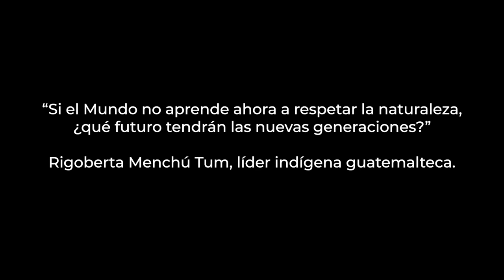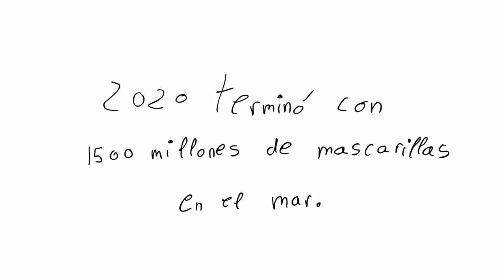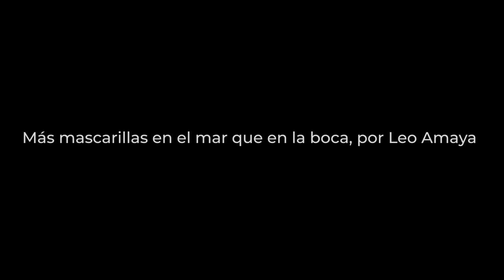¡Ahora o nunca! 2021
Proyecto realizado por el alumnado de 1º CFGS de Animación, promoción 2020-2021. Aglutina 6 cortometrajes sobre temática de ecología.